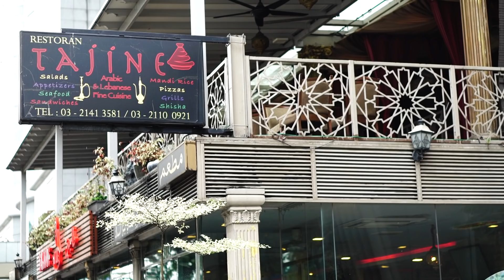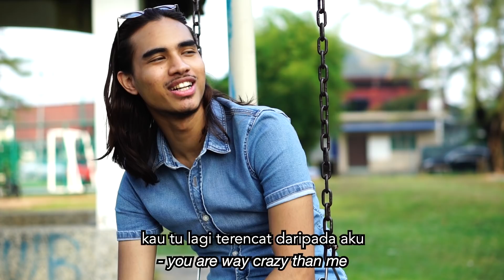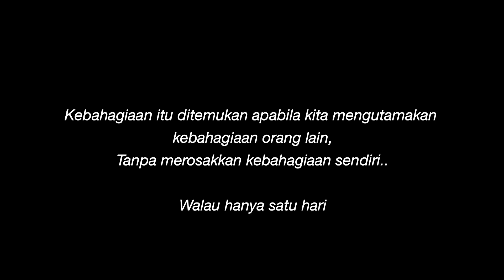SUMPAH AKU SAYANG KAU (Eps 1)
Sebuah Short Film  yang mengisahkan sepasang sahabat baik lelaki dan perempuan yang sudah berkawan lama dan akhirnya masing-masing menemui kebahagiaan masing-masing yang tidak tahu lagi pengakhirannya bagaimana. Sahabat perempuan sungguh prihatin dan bersungguh mahukan sahabat lelakinya bahagia.